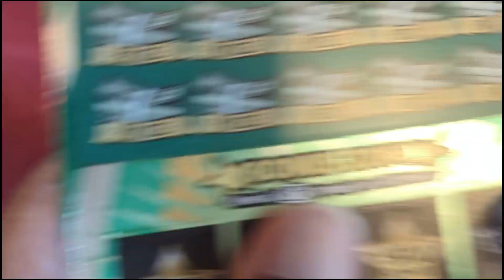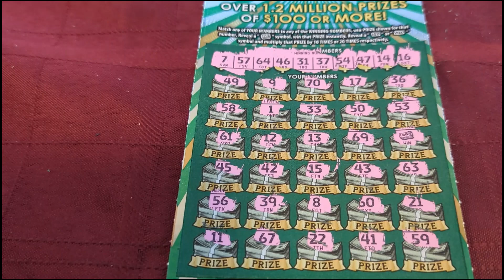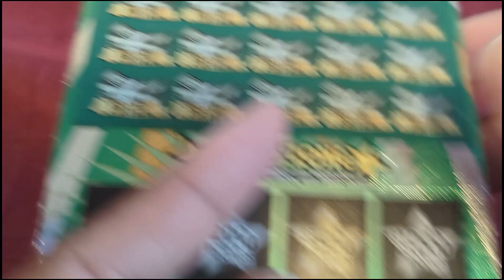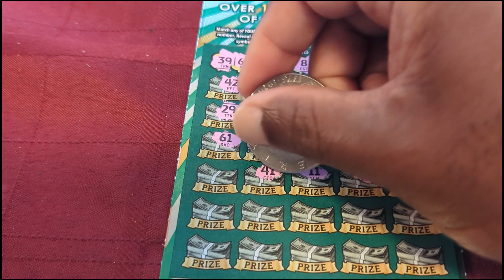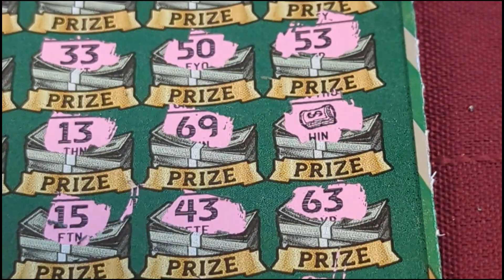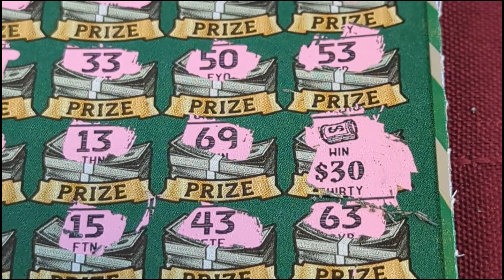30 dollar 5 Mil Ultimate the wheel said!!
30 dollar 5 Mil Ultimate the wheel said!!